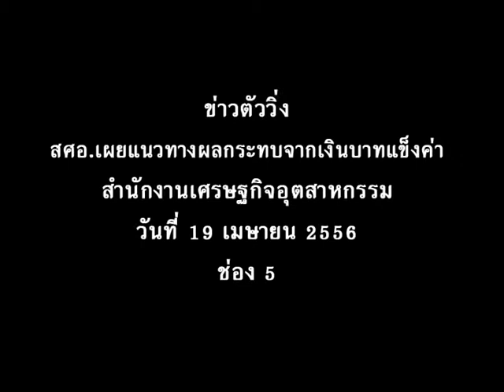ตัววิ่งช่อง 5 สศอ. เผยแนวทางผลกระทบจากเงินบาทแข็งค่า 190456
ติดตามข่าวสารจาก สำนักงานเศรษฐกิจอุตสาหกรรม (สศอ.) ได้ที่..